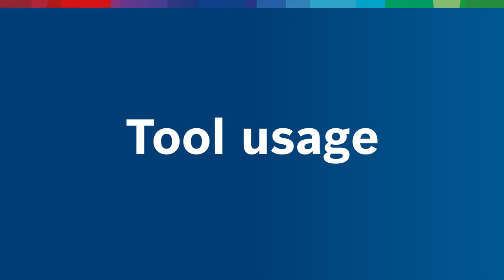Brushless | Bosch GSB 18V-50 Professional Cordless Impact Drill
GSB 18V-50 PROFESSIONAL
CORDLESS COMBI

GSB 18V-50
Robust brushless motor for durability and flexibility
Intelligent brushless motor for efficiency, endurance, and compactness
Robust metal chuck and compact ergonomic design ideal for heavy-duty jobs
Professional 18V System works with Bosch batteries and chargers of the same voltage